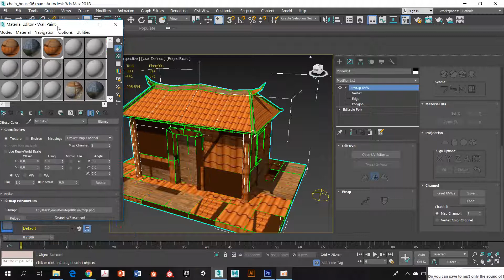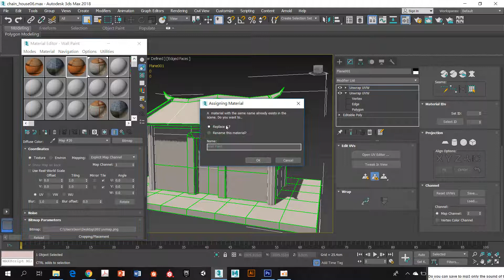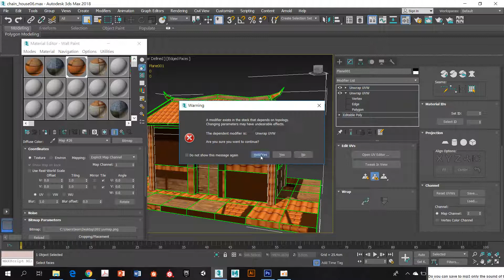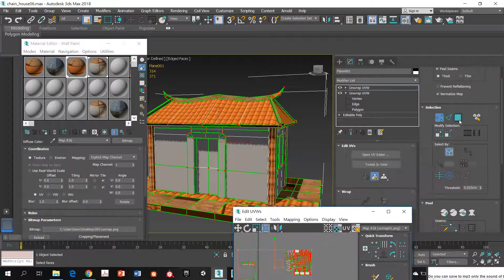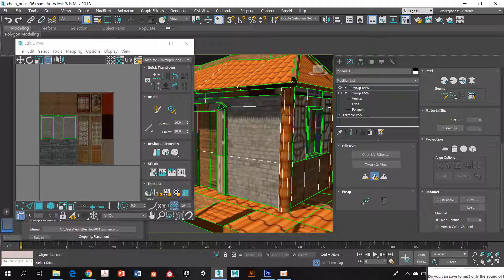徐方正錄製 2018 11 09 16 30 31 270